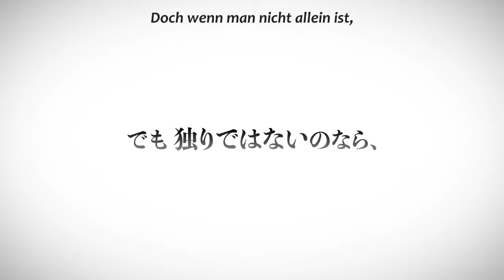Haikyuu!! III - Trailer #01 (OmU)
Die spannendste Serie seit der Erfindung des Volleyballs startet morgen auf AKIBA PASS! In der dritten Season von HAIKYUU!! heißt es jetzt: Karasuno vs. Shiratorizawa! Haltet euch bereit!

Erlebt jeden Samstag kurz nach japanischer TV-Premiere eine neue Folge der Sport-Serie HAIKYUU!! III auf AKIBA PASS!

HAIKYUU!! III - Ab 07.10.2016 jeden Freitag um 20:00 auf AKIBA PASS!